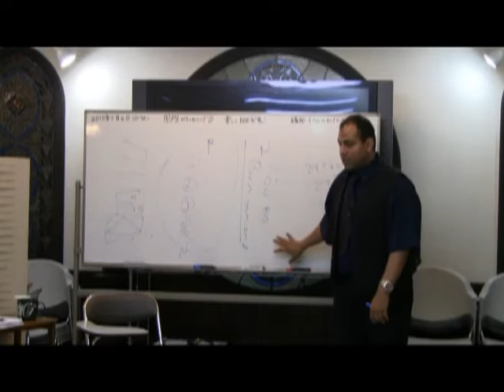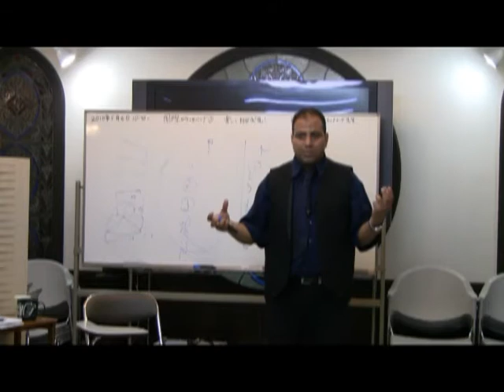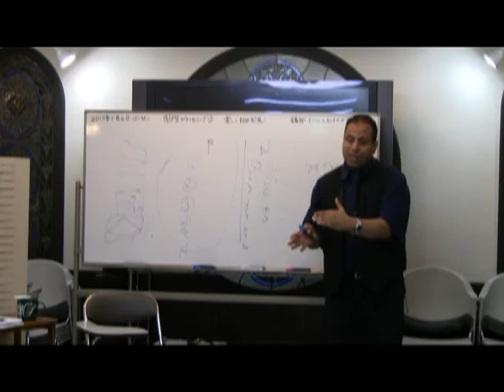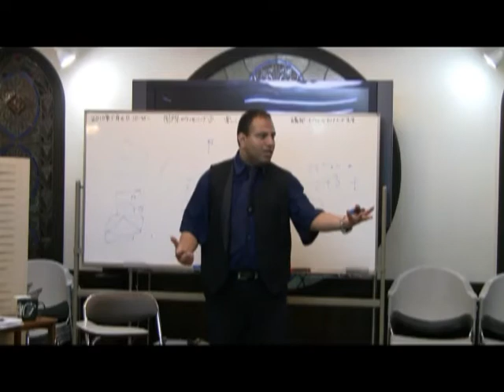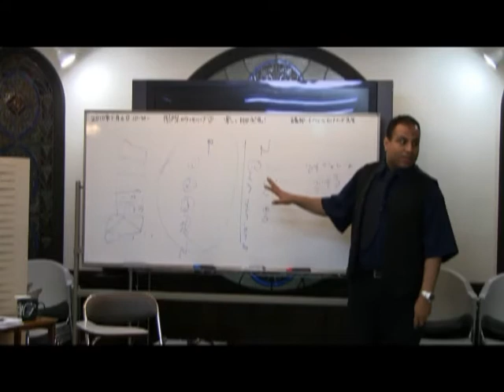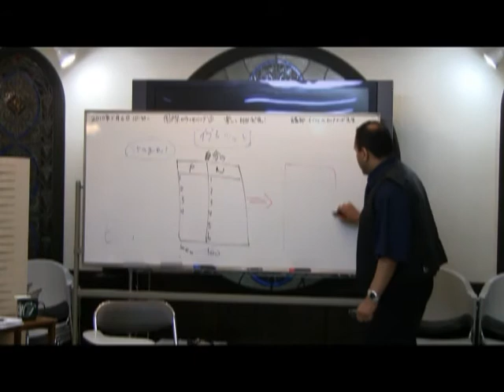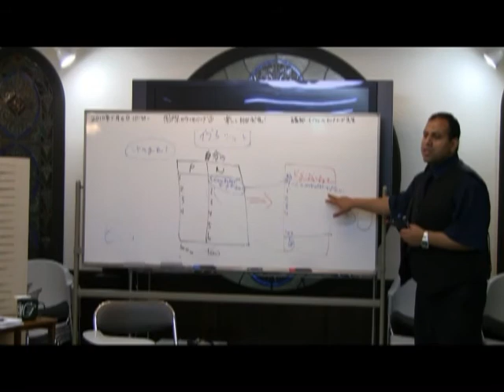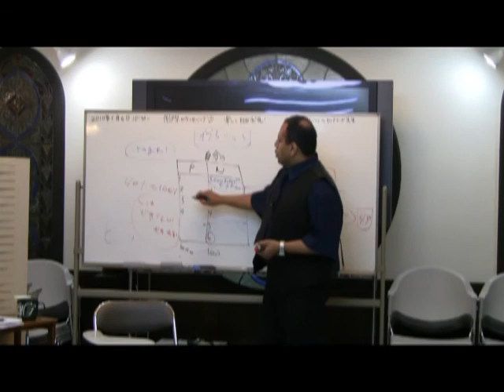Dr Ibrahim Alakaad Lecture 1 P4 (Tokyo)